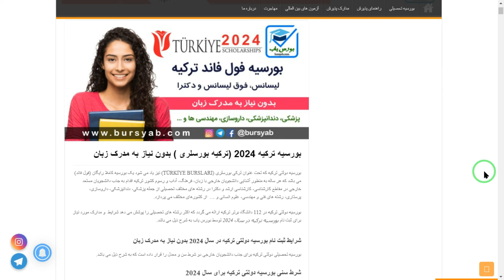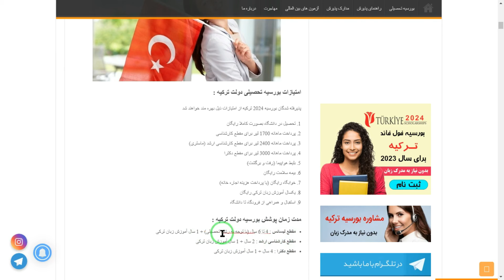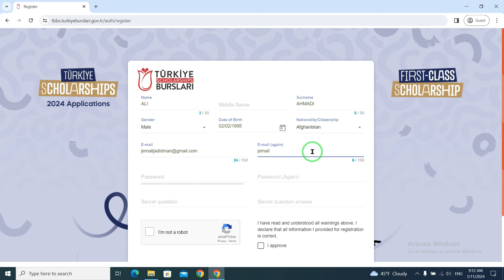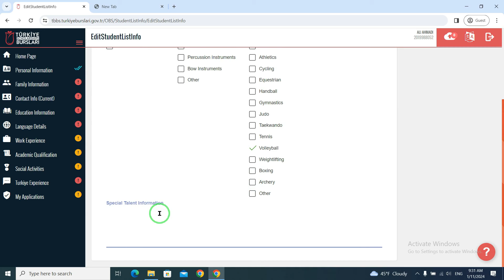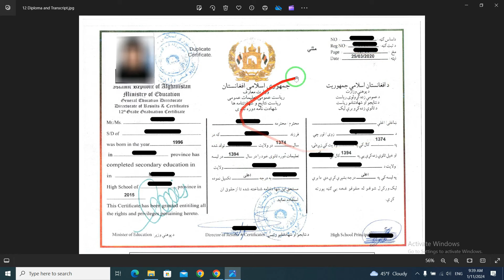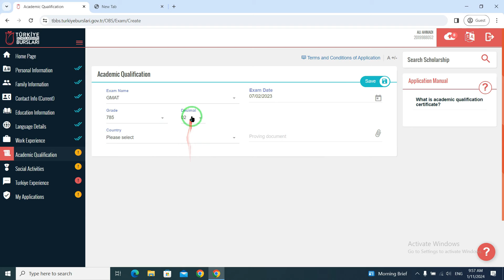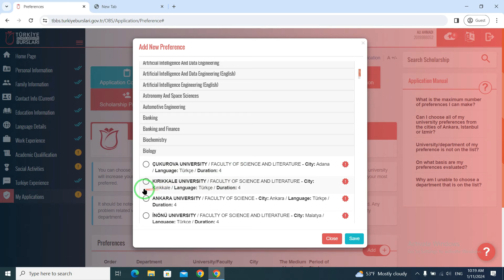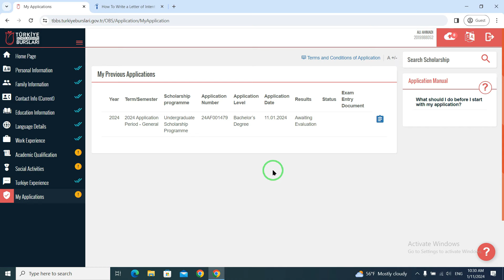بورسیه دولتی ترکیه کاملا رایگان با معاش ماهانه | پرداخت تمام هزینه ها | آموزش ثبت نام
بورسیه دولتی ترکیه که تحت عنوان ترکی بورسلری (TÜRKİYE BURSLARI) نیز یاد می شود یک بورسیه کاملا رایگان (فول فاند) می باشد که هر ساله به منظور آشنایی دانشجویان خارجی با زبان، فرهنگ، آداب و رسوم کشور ترکیه اقدام به جذب دانشجویان مستعد خارجی در مقاطع لیسانس، ماستری و دکترا در رشته های مختلف تحصیلی از جمله طب، دندانپزشکی، فارمسی، نرسنگ، رشته های فنی و انجنیری، علوم انسانی و …  از کشورهای مختلف می پردازد. بورسیه دولتی ترکیه در 112 دانشگاه برتر ترکیه ارائه می گردد که اکثر رشته های تحصیلی را پوشش می دهد شرایط  و در این ویدیو جزئیات کامل و نحوه ثبت نام بصورت کامل را توسط تیم مسلکی تییز اسکالر بیننده باشید.
🔗 لینک های ضروری:
1- لینک ثبت نام بورسیه
#️⃣ تگ ها:
بورسیه رایگان ترکیه
ثبت نام بورسیه ترکیه آغاز شد |‌ شرایط بورسیه ترکیه + راهنمایی ثبت
ثبت نام بورسیه ترکیه آغاز شد |‌ معلومات کامل |‌ حتما ببینید! Turkey Scholarship Complete Info
ثبت نام بورسیه ترکیه |‌ آموزش ثبت نام بورسیه دولتی ترکیه با توضیحات کامل
ویدیویی رهنمایی ثبت نام بورسیه دولتی ترکیه 2024 و نکات مهم برای شارت لیست
ثبت نام بورسیه ترکیه | معلومات کامل در مورد مدارک الزامی و شرایط بورسیه ترکیه
بورسیه ترکیه | طریقه ثبت نام مکمل بورسیه دولتی ترکیه قدم به قدم با توضیحات کامل 2024
آموزش ثبت نام بورسیه ترکیه مرحله به مرحله با توضیحات کامل
شروع ثبت نام بورسیه های ترکیه رایگان، کاملا تمویل شده ۵ هزار سیت، ۳ مقطع، شرایط بورسیه در این ویدیو
معلومات کامل در مورد بورسیه دولتی ترکیه 2024
ثبت نام بورسیه ترکیه | آموزش ثبت نام بورسیه دولتی ترکیه قدم به قدم با توضیحات کامل
بورسیه ترکیه | معلومات کامل و راهنمایی ثبت نام بورسیه ترکیه | تمام موارد دقیقاً مثل سال قبلی است
شرایط دریافت بورسیه تحصیلی از دانشگاههای ترکیه
بورسیه تحصیلی فول فاند دولت ترکیه (ترکیه بورسلاری) | صفر تا صد بورسیه ترکیه
بورسیه دولت ترکیه ( ترکیه بورسلاری)، راهنمای کامل و جامع بورس دولت ترکیه
تحصیل در ترکیه بورسیه دانشگاه Beykoz با کمترین اسناد ها فرصت محدود است عجله نمایید
ثبت نام بورسیه ترکیه How to apply to Turkey Scholarship 2023?
بورسیه تحصیلی ترکیه، تحصیل رایگان در ترکیه یا همون ترکیه بورسلاری!
شروع ثبت‌نام بورسیه دولتی ترکیه | Turkey Government Scholarship
آموزش نوشتن قصد نامه برای بورسیه ترکیه - لیتر آف اینتنت
ثبت نام بورسیه ترکیه
بورسیه دولتی ترکیه
آموزش ثبت نام در بورسیه ترکیه
5000 بورس بورسیه ترکیه
روش اپلای در بورسیه ترکیه
روش ثبت نام در بورسیه ترکیه
درخواست بورسیه ترکیه
امتحان بورسیه ترکیه
سوالات بورسیه ترکیه
مصاحبه بورسیه ترکیه
آموزش ثبت در بورسیه دولتی ترکیه
بورسیه ترکیه 2024
بورسیه ترکیه 1402
بورسیه ترکیه برای افغان های
شرایط بورسه ترکیه
نتایج بورسیه ترکیه
بورسیه ترکیه برای افغانستان
بورسیه های ترکیه برای افغانستان
بورس های تحصیلی کشور ترکیه برای افغانستان
لینک ثبت نام بورسیه ترکیه
انگیزه نامه برای بورسیه ترکیه
طریقه ثبت نام بورسیه ترکیه
شرایط بورسیه ترکیه
بورسیه تحصیلی ترکیه
ثبت نام بورسیه ترکیه مقطع ماستری
آموزش ثبت نام بورسیه ترکیه
نحوه ثبت نام بورسیه ترکیه
ثبت نام بورسیه ترکیه 2023
ثبت نام بورسیه ترکیه مقطع لیسانس
بورسیه ترکیه
شرایط بورسیه ترکیه
تحصیل در ترکیه
راز های پنهان بورس ترکیه و ایران
چطور شانس در بورس ترکیه بالا ببریم
turkish scholarship 2024
فورم درخواست الحاق خانواده
فورم I-130
مهاجرت در امریکا
پناهندگی امریکا
زندگی در آمریکا
مهاجرت به آمریکا
الحاق فامیلی
الحاق فامیلی آمریکا
الحاق فامیلی آلمان
الحاق فامیلی کانادا
i-730
file i-730 petition
i-730 uscis form
uscis i-730
i-130
form i-130
uscis i-130 processing time
i-130 petition for alien relative
ds-4317
مهاجرت
siv
کیس های مهاجرتی
uscis 2023
uscis processing times
uscis latest news
uscis
پاسپورت
ریاست پاسپورت
پاسپورت افغانستان
اخذ پاسپورت
ثبت نام پاسپورت افغانستان
ثبت نام آنلاین پاسپورت
فورم آنلاین پاسپورت
ثبت نام آنلاین پاسپورت امارت
طریقه جدید ثبت نام آنلاین پاسپورت
آموزش ثبت نام پاسپورت
ویزای بشردوستانه استرالیا
ویزای بشردوستانه
ویزای بشردوستانه برازیل
ویزای بشردوستانه استرالیا
ویزای بشردوستانه کشور استرالیا
ویزای بشردوستانه فرانسه
هزینه پاسپورت
چک نمودن تاریخ پاسپورت کابل
چک فورم آنلاین پاسپورت در کابل
مدارک لازم برای پاسپورت
هزینه پاسپورت
چک نمودن تاریخ پاسپورت
پاسپورت ترکیه
تمدید پاسپورت ایرانی در کانادا
سایت ریاست پاسپورت
برازیل بشردوستانه ویزی
ویزه بشردوستانه فرانسه برای افغانها
ثبت نام ویزه بشردوستانه برازیل
رزومه نویسی
رزومه کاری
نوشتن رزومه
ساخت رزومه کاری
نحوه نوشتن رزومه
بورسیه
بورسیه تحصیلی
بورسیه های تحصیلی
بورسیه فول فاند
بورسیه تحصیلی ترکیه
بورسیه کامل تحصیلی
بورسیه تحصیلی عربستان سعودی
слово пацана 6 серия
تجربه مهاجرت به آمریکا
زندگی در آمریکا
مهاجرت به آمریکا از طریق لاتاری
لاتاری گرین کارت آمریکا
گرین کارت
گرین کارت امریکا
مخارج لاتاری آمریکا
هزینه مهاجرت به آمریکا از طریق لاتاری
طریقه ثبت نام امریکا siv
قانون جدید siv
siv application guide
siv
siv طریقه اپلای کردن به